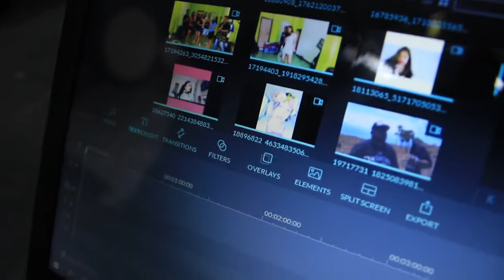d'CATCH2018 Vlog - Eps. 1 Sweaty Morning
Perjalanan menuju d'CATCH2018 Thailand tidak melulu tentang produksi video dan diskusi di ruang kelas namun juga tentang keringat, gerakan senam absurd, dan keasyikan-keasyikan lainnya